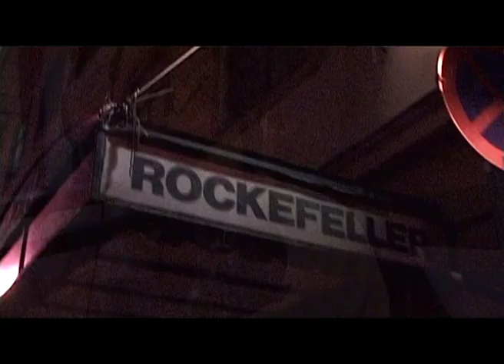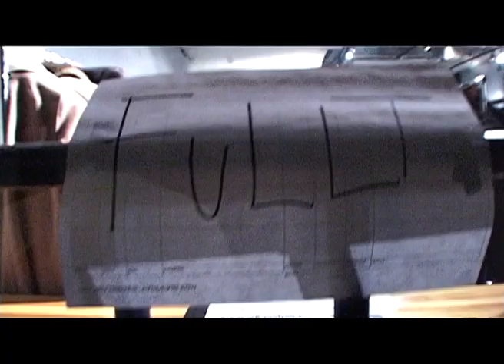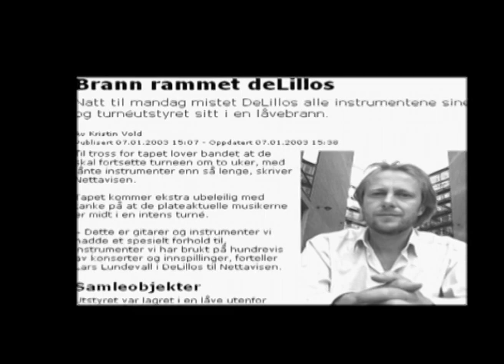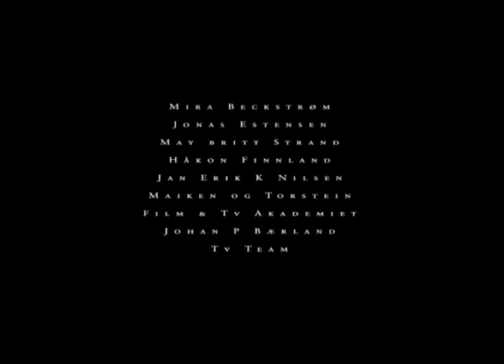"Backstage Med deLillos" 2003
Dokumentar fra 2003. Laget på spekk.
Fikk jobben i NRK på bakgrunn av denne.
Foto/Regi: Lars M Kræmer & Pål M Rossing. Klipp: Martin Beckman